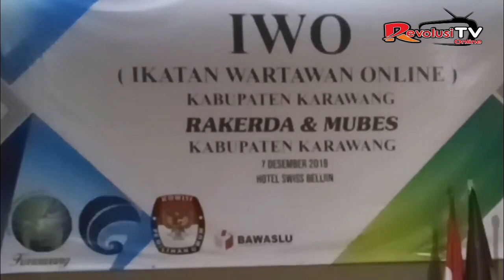IWO KARAWANG SUKSES GELAR RAKERDA KE I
Reporter: Yopie Iskandar                                      Editor: Gadis